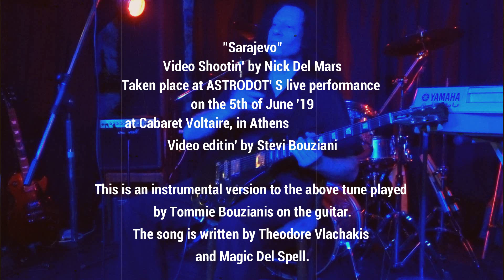TOMMIE BOUZIANIS - '' Sarajevo '' ( ASTRODOT live )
Instrumental version with a unique arrangement on the mighty Magic De Spell song. The video shootin' is provided by Nikov Del Mars from Cinematic Movies.